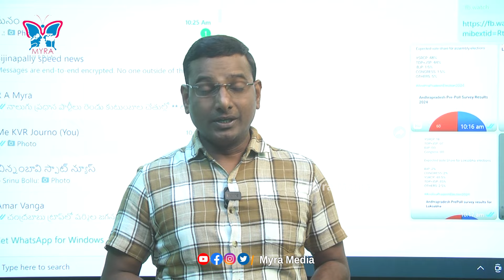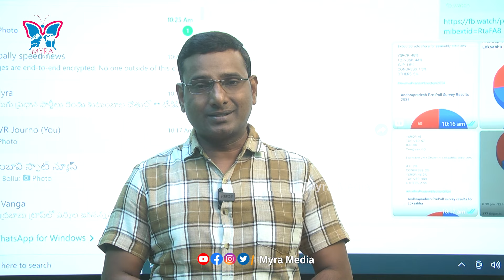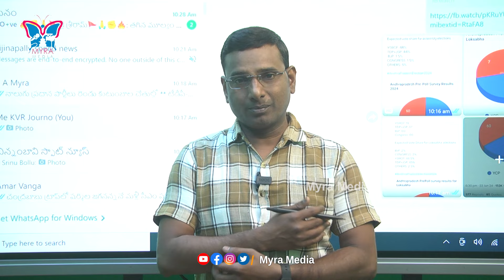జనసేన, టీడీపీ మధ్య లోకేష్ చిచ్చు..! KVR Analysis On Where Is Lokesh | Janasena | TDP | Chandrababu